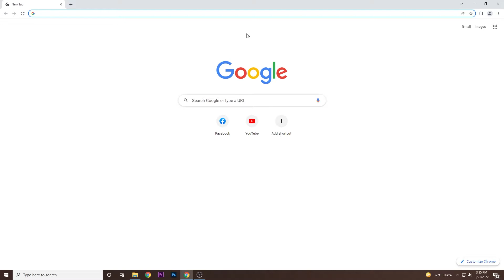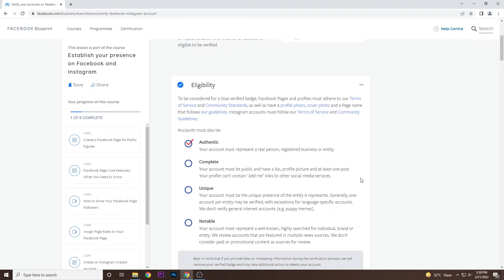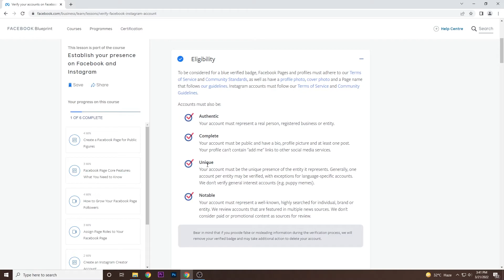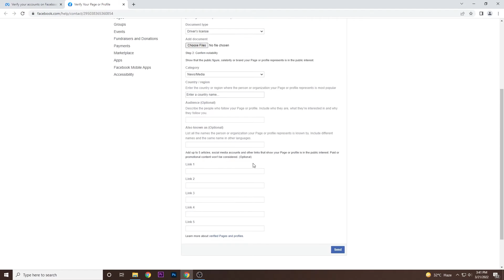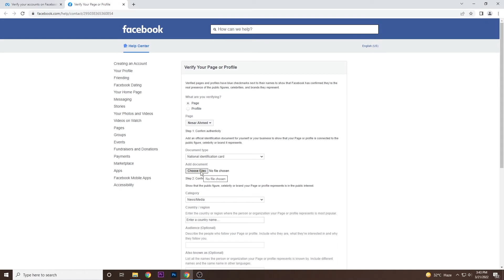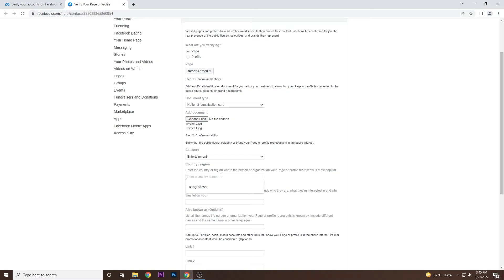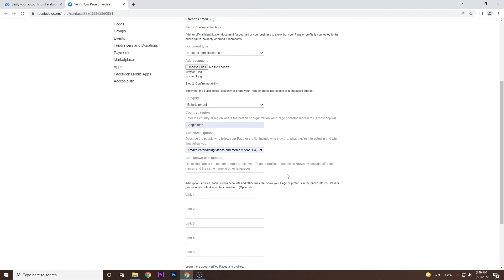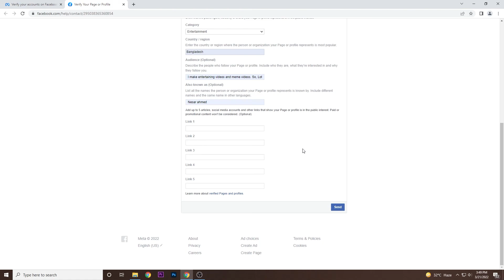Facebook Profile / page verification process | Bangla Tutorial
This is a video about Facebook Profile / page verification process.